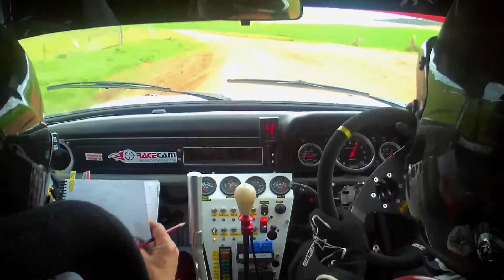2016 MRF South Australian Rally Championship - Copyworld Walky 100 Robertstown Rally - Scrubby Hills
Incar from 1979 Ford Escort Mk2 - Connaught Warrior 2.4, Quaife sequential, MCA suspension